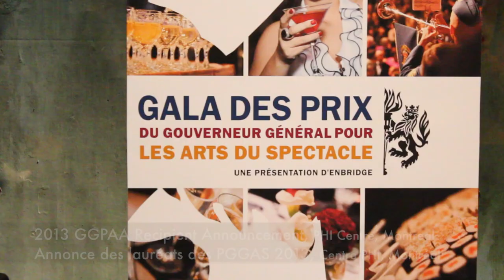Interview with Jean Pierre Lefebvre | Entrevue avec Jean Pierre Lefebvre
Jean Pierre Lefebvre speaks about his career as a filmmaker and shares his reaction to being a 2013 GGPAA laureate. Figure incontournable du cinéma canadien, Jean Pierre Lefebvre est reconnu sur la scène internationale pour ses films novateurs, résolument indépendants et qui suscitent la réflexion.